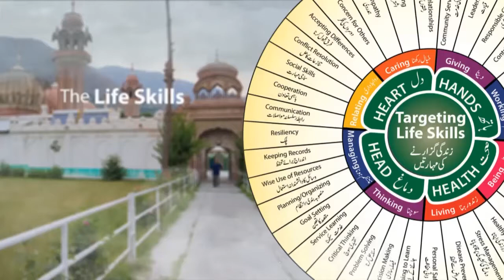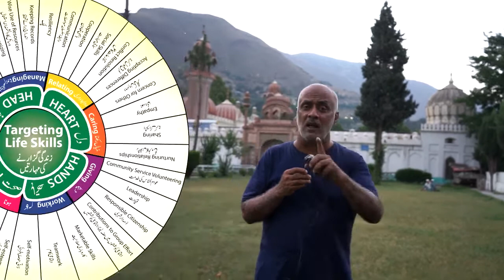Ways to Improve Leadership Effectiveness | Leadership Skills | Life Skills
Today we will talk about Leadership Life Skills. Today we will give you a perfect example of leadership in Chitral city, Pakistan. Friends, may you have heard of the royal mosque in Delhi, built by the Mughal emperors and a magnificent and massive mosque. Did you know that a mosque has been built in Pakistan, which is a copy of the Royal Mosque of Delhi. This mosque is located in the city of Chitral, Pakistan. The ruler of this city was Sir Shuja al-Malik, who built this mosque; giving the example of excellent leadership, Sir Shuja al-Malik especially invited the artisans from Delhi to Chitral and had this mosque built.
Good leaders are the first to create a place of worship for their people. It is the responsibility of the Muslim leadership to instruct the Muslims in prayer and establish places of worship for them. Sir Shuja al-Malik was an excellent leader under whose rule the Chitral Regions began to prosper, and his people began to be satisfied with his leadership skills.

Please let us know your views on this video in the comments section below.